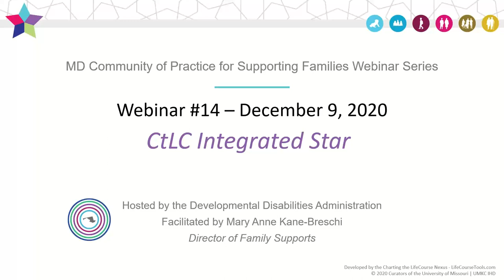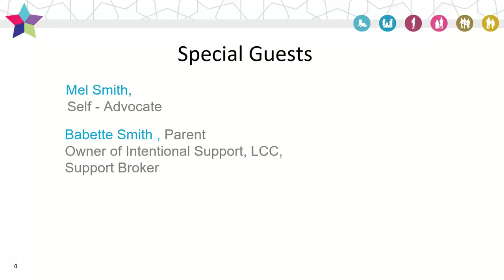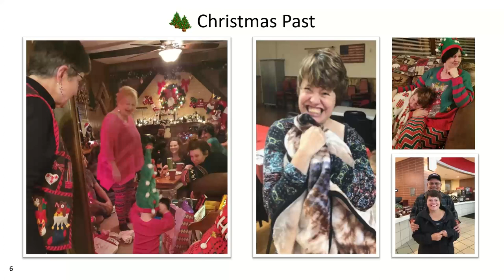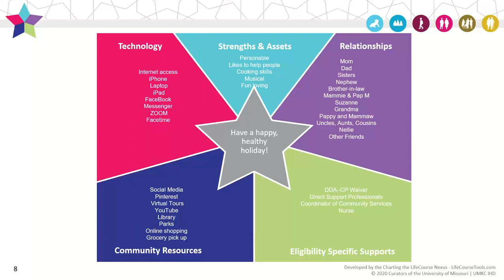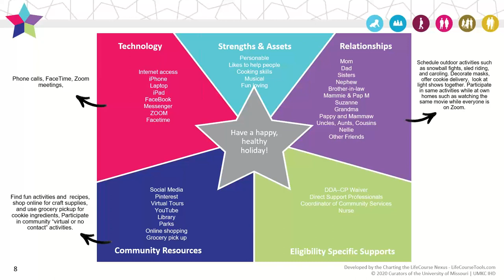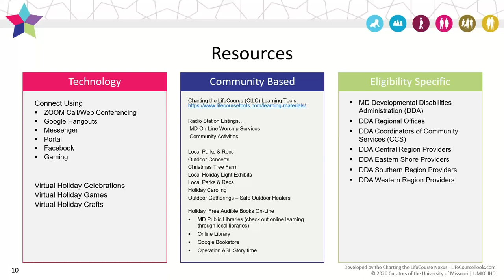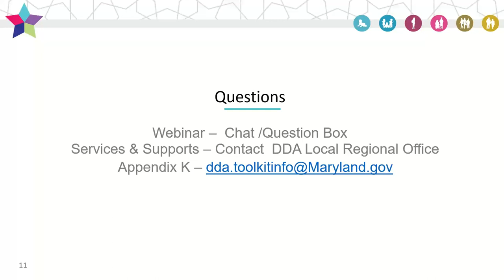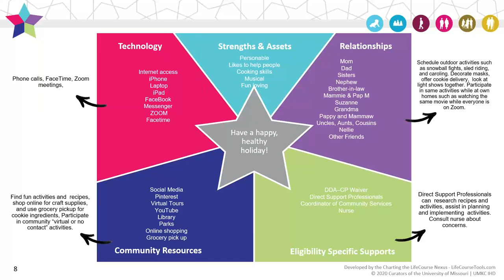2020 12 09 12 00 Maryland Community of Practice for Supporting Families Webinar Series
This webcast session #14 on Maryland Developmental Disabilities Administration (DDA) Community of Practice "Charting the Lifecourse" and we learn how to use the Integrated Star.  This session is facilitated by Mary Anne Kane-Breschi, Director of Family Supports for the DDA .  Her special guests include Babette and Mel Smith, a parent and daughter who use the Integrated star.